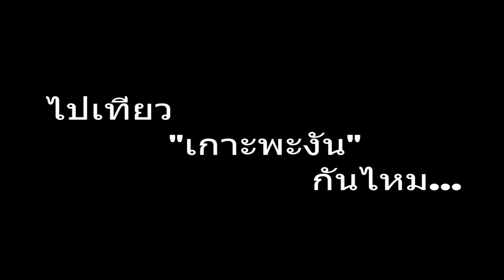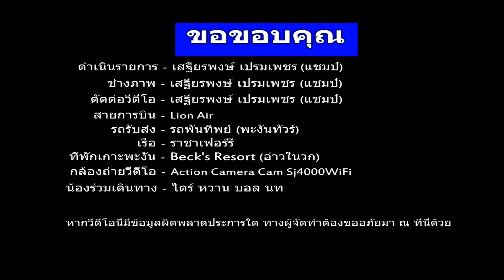ไปเที่ยวเกาะพะงันกันไหม....กับการเดินทางฉบับเต็ม...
คลิปวีดีโอนี้เป็นการถ่ายทำของการเดินทางไปเกาะพะงัน โดยทางรถ เรือ และเครื่องบิน ถ้าคลิปนี้มีข้อมูลผิดพลาดประการใด ทางผู้จัดทำต้องขออภัยมา ณ ที่นี้ด้วย